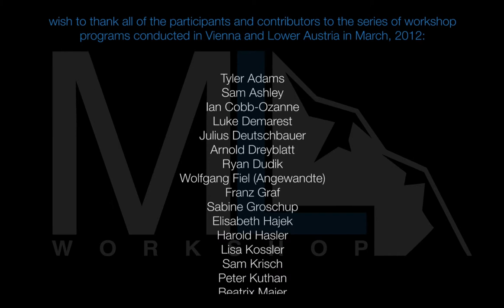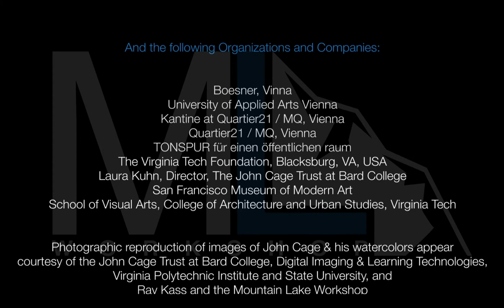Sabine Groschup, Tribute to Oskar F